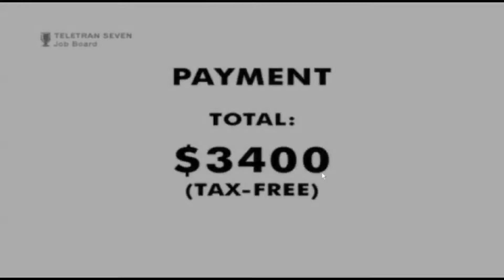Gravity Bond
Gravity Bone Short